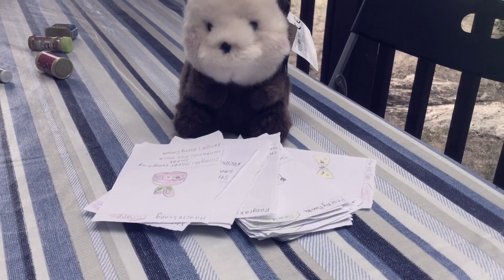Welcome Olly the Otter | Otterytube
Join us for some fun with the all new member, Olly!